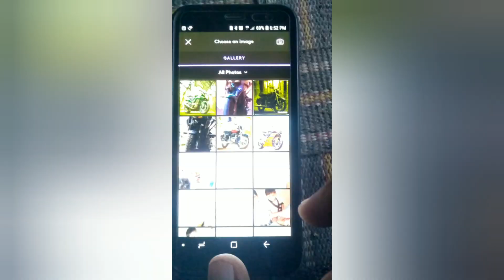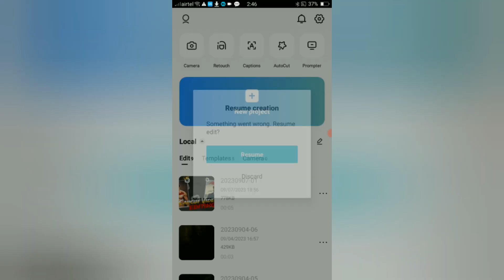Rawla Mandi Ai Video Editing || Ai Horror Scene Reels Editing || Photoleap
Rawla Mandi Ai Video Editing || Ai Video Kaise Banaye || Ai Photo Editing | Photoleap

Rawla Mandi Ai Video Editing || Ai Video Kaise Banaye || Ai Photo Editing | Videoleap

Videoleap App Me Video Kaise Banaye !! Videoleap Editing !! Rawla Mandi Ai Video Editing

Rawla mandi Ai video kaise banaye| Ai edit|horror ai reels Edit|VN app video edit |insta viral reel

Rawla mandi ai video kaise banaye | Ai video editing | Instagram reels tutorial | Videoleap tutorial

How To Convert Normal Photo To Ai Photo | Viral HorrorPhoto Change Reels Editing | one click

Rawla Mandi Ai Video Editing | Ai Video Kaise Banaye | Ai Photo Editing | Ai Rawla Mandi Video Edit

Rawla Mandi Ai video Editing || Ai video kaise Banaye || Ai video Editing || Photoleap

Rawla Mandi AI Video Editing | Rawla mandi ai horror video kaise banaye | Photoleap tutorial

Rawla mandi ai video kaise banaye Aiediting | horror ai reels editing | vn se kaise kare

Ai horror scene photo video editing | Ai scene reels editing | Instagram trending reels editing

Ai Horror Scene Reels Editing | Ai Scene Photo Video Editing | Ai Horror Scene | Ai Scene Tutorial

Ai Horror Scene Photo Video Editing | Easy Way To Edit This Type Of Viral Reels In Mobile | Ai Scene

rawla mandi ai editing
rawla mandi ai
rawla mandi ai video editing
horro scene ree
horror scene reels
free fire horror scene
free raw footage horror scene
trending capcut templat
trending capcut template link
trending capcut template tamil
trending capcut template name